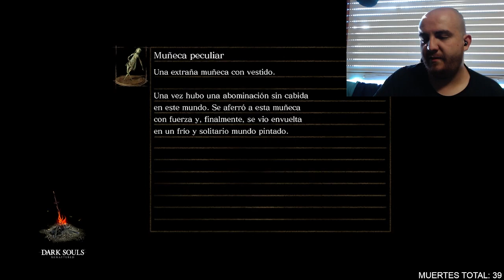Problemas técnicos y visitas de amigos en el chat Dark Souls a mi manera día 07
No lloréis por mi, yo ya estoy calvo.